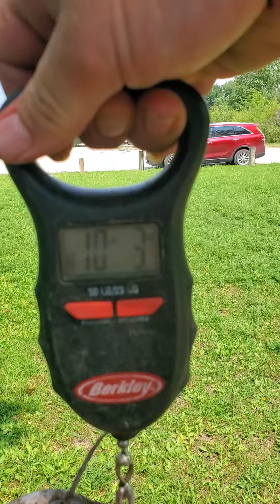29 inch 10 lb 3 oz channel cat!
I caught this Master Angler 29 inch 10 lb 3 oz channel cat with cherry jello hotdogs at Wildwood Lake!